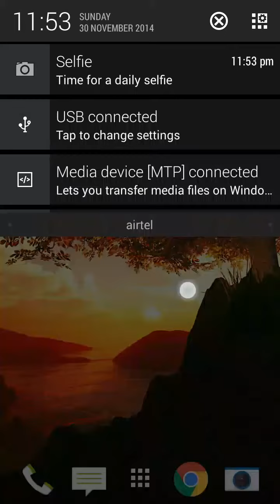Coursera Daily Selfie screencast- Week 8 Project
This is the Screen-cast for my Week 8 Project for Programming Mobile Application for Android Handheld Systems Course provided on Coursera by Dr. Adam Porter , University of Maryland.